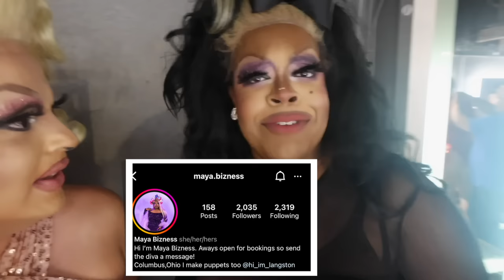JAYMES MANSFIELD ON THE ROAD AGAIN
I'm traveling mawma! Let's hang out together as I take on Columbus, Akron, and Royal Oaks! It's an adventure in sequin as I make my way across this great country.

FOLLOW MY @itsjustjamesokay CHANNEL!

CREDITS:

FILMED AND EDITED BY    @ErnieReyyTV

Outro & background music by my hot and talented music man @tylrcmpbll on instagram.

VIDEO BROS:  @JAYSON.MICHAEL @SHYLLONMELATTI & @GINGERNETICS  & @MRTEDDYBEARGRR INSTAGRAM

BACKGROUND BY EVE6000

JAYMES MANSFIELD LOGO'S  by Jon Warobick @JONWAROBICK ON INSTAGRAM

links, which means that if you click on one of the